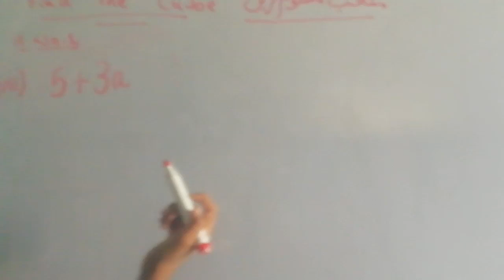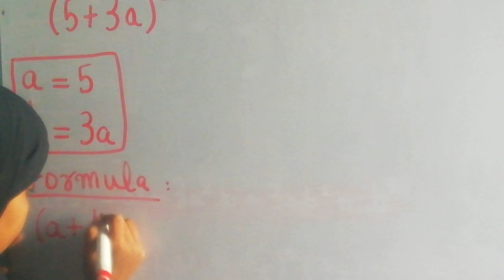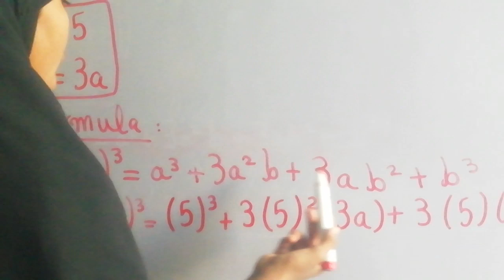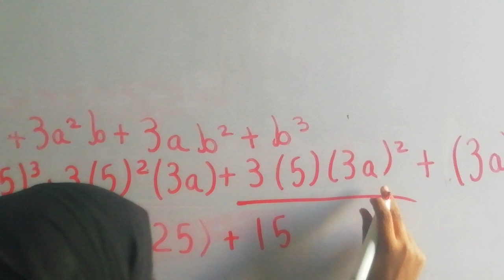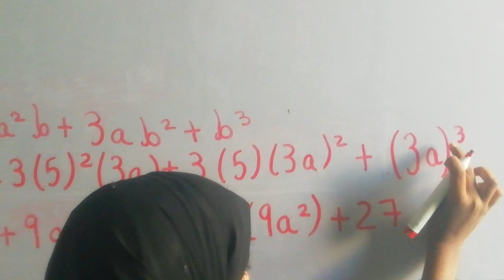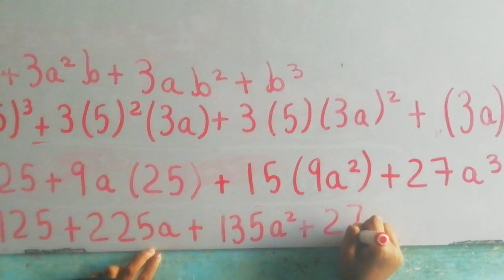Class 8th Math, Ch. No, 6,Ex,No.6.3,Q.No.1 (vii), Find the Cube, Florence Coaching Center